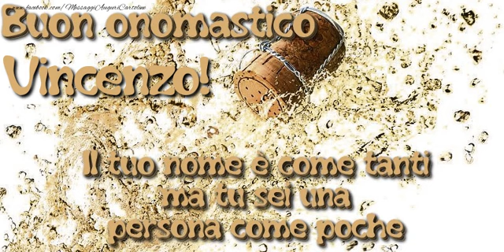Tantissimi Auguri di Buon Onomastico Vincenzo!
Si avvicina il giorno di onomastico d'una persona a voi più cara con nome Vincenzo? Vi invitiamo a scoprire le nostre cartoline musicali di buon onomastico con nome Vincenzo.